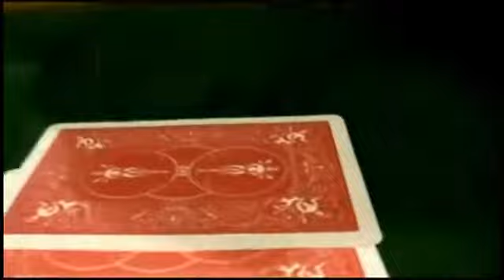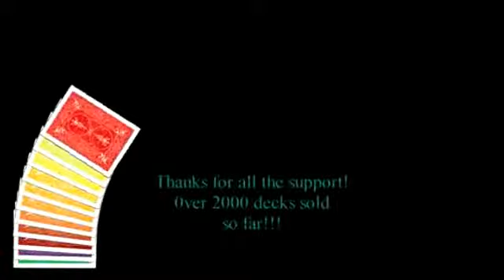Spectrum Bicycle Deck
Dieses Kartenspiel von Bicycle hat 52 verschiedene Rückenfarben.